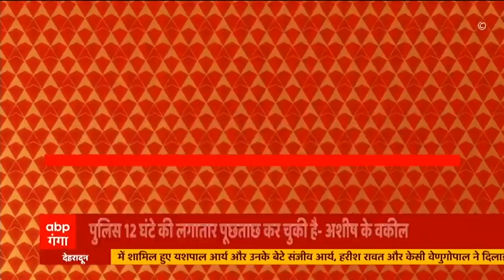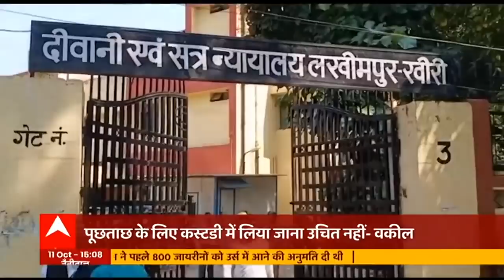Lakhimpur Kheri Case: रिमांड पर बहस के बाद क्या बोले Ashish Mishra के वकील? Hindi News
आरोपी आशीष मिश्रा की रिमांड को लेकर बहस पूरी हो चुकी है। बहस पूरी होने के बाद आशीष मिश्रा के वकील अवधेश सिंह ने कहा कि, पुलिस 12 घंटे की लगातार पूछताछ कर चुकी है। इसके अलावा वकील ने कस्टडी रिमांड का विरोध भी किया।